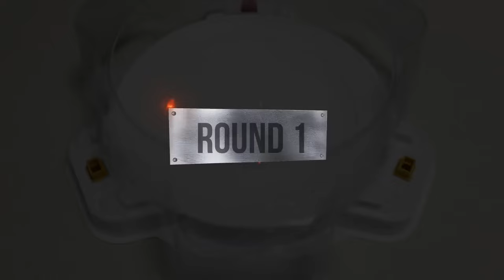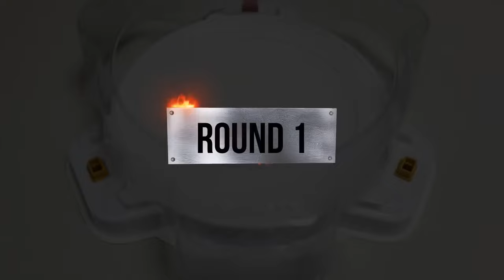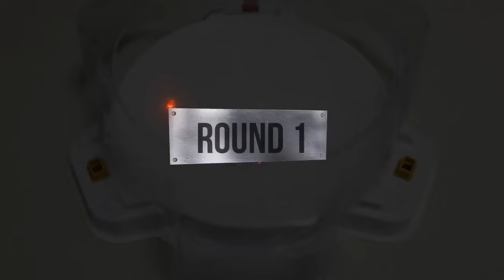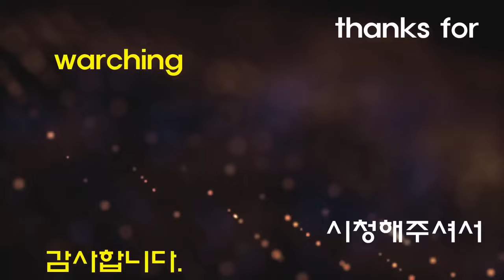【Bloody Longinus VS ALL Beyblade Burst Cho-Z marathon】 ベイブレードバースト 超ゼツ 베이블레이드 버스트 초제트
Beyblade X
Chrome Ryugu

Beyblade Burst
Beyblade X